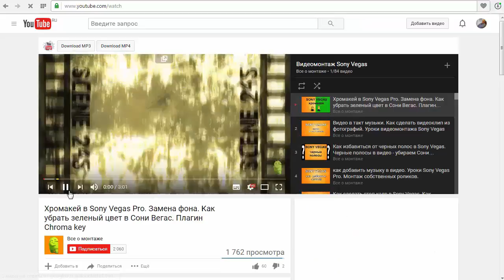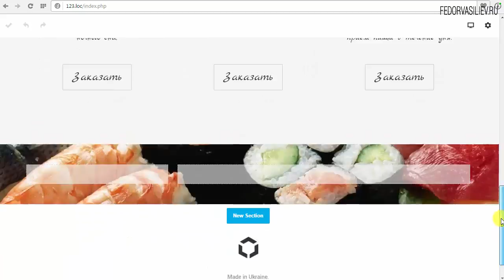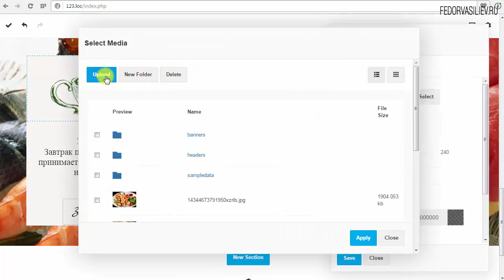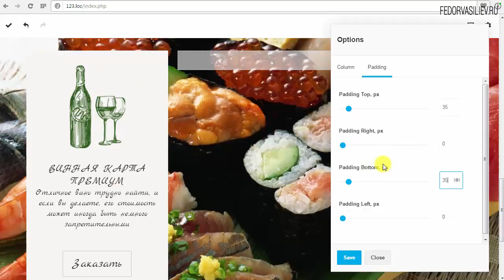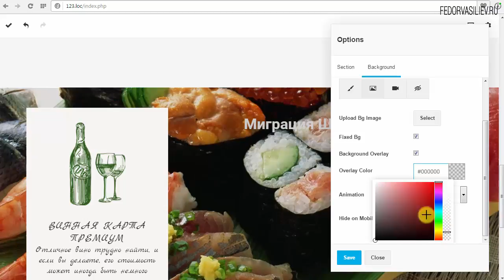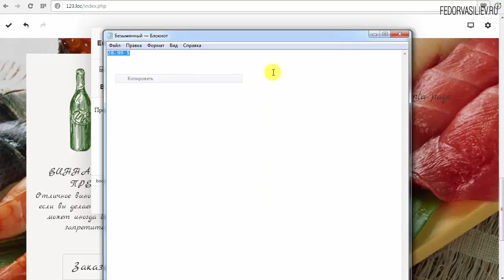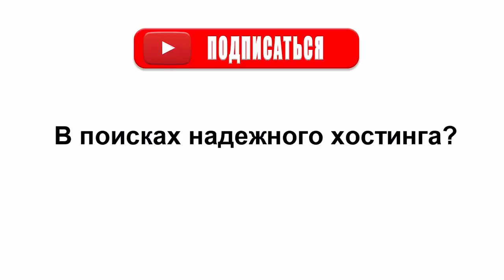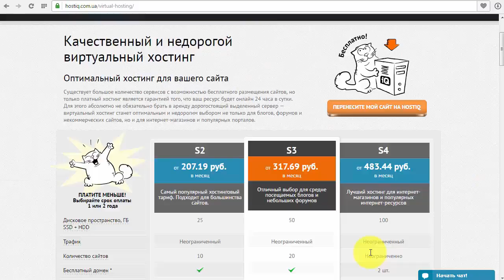8.Блок с ценами в Gridbox | Joomla